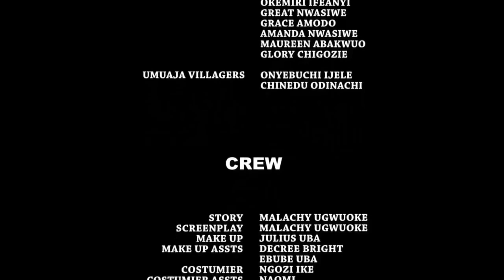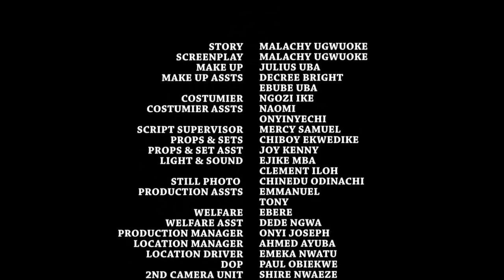Every City Lady Wants D Hotest Bachelor But He Choose The Poor Market Girl Over Them - Destiny Movie